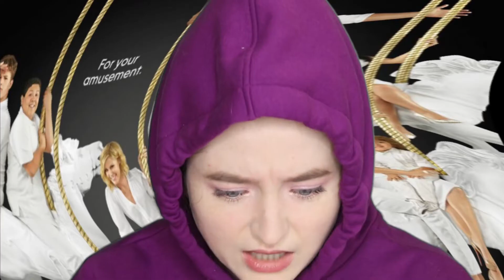Modern Family's Creepy Photoshoots are Giving Me Anxiety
I can't tell which if this is worse than the Friends ones or not ?

But like thanks sis for the nightmares !?

Incase you're somehow still reading this HI WASSUP